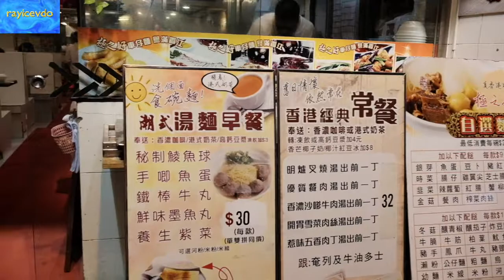Hong Kong Mongkok Chinese Eatery Working Class Food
Hong Kong Mongkok Chinese Eatery Working Class Food in your very average restaurant.